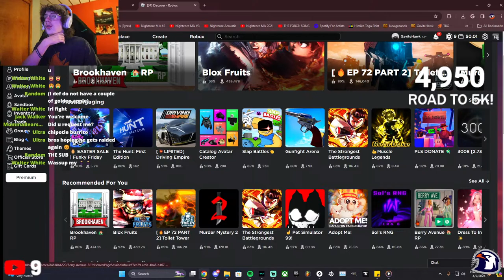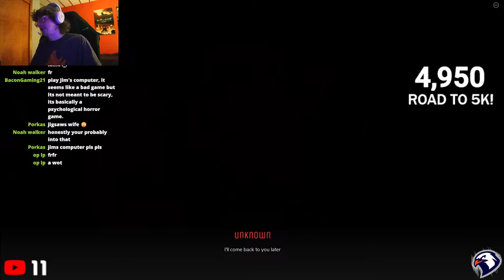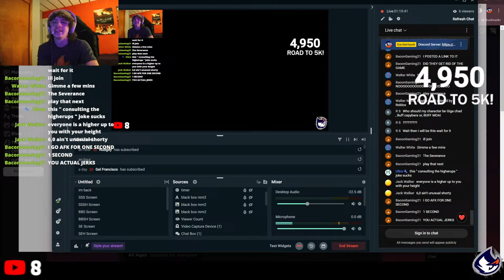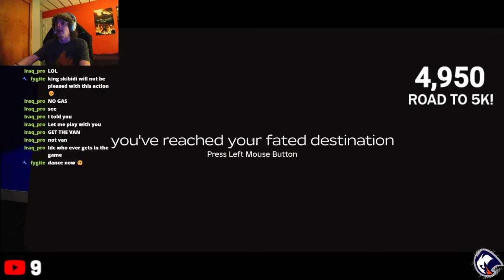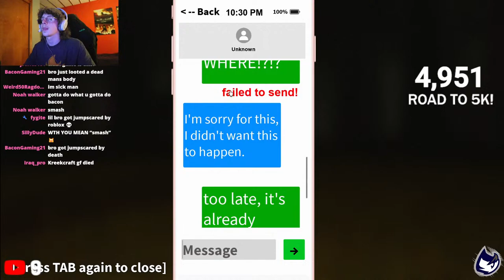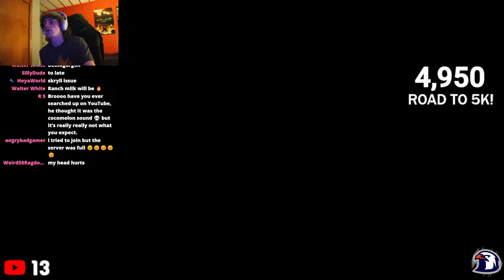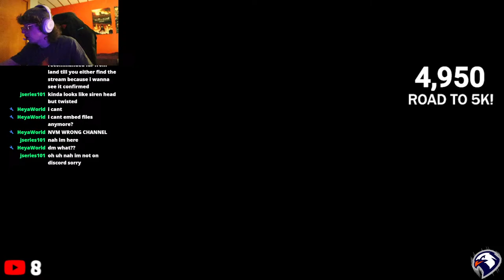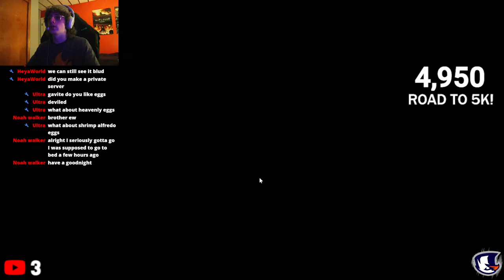🔴 Random Roblox Horror Games pt. 14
🔽 Social Links 🔽

(📅) Stream Days: Mon. Tues. Thurs. Fri.